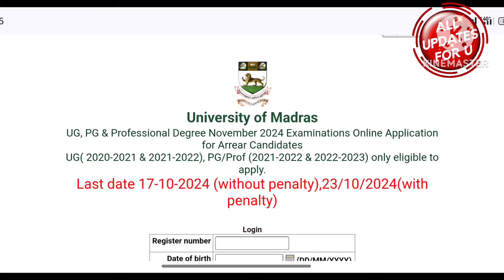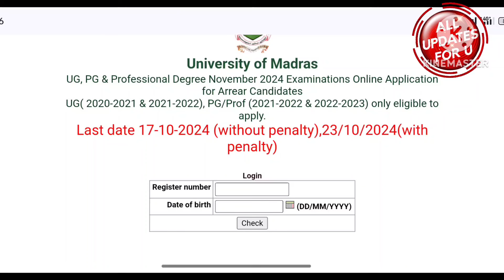Madras University Regular Affiliated Today Updates 👍